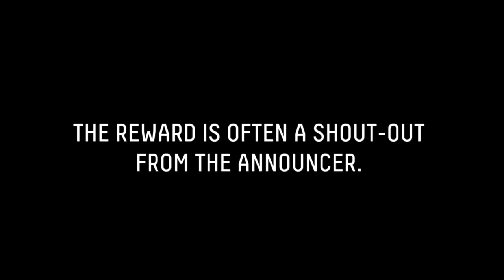Medusa - Queen of the Climb (Director's Cut)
This is the director's cut of an activation we shot and produced for Oakley through Cape Town agency Derrick Integrated Communications. "Medusa - Queen of the Climb" answered the brief of "Disruptive By Design".

On Stage 5 of the 2014 Absa Cape Epic in South Africa, at the summit of a 15km-long, rutted trail full of boulders, in the middle of nowhere, riders were met with the Oakley Medusa; an opera singer with a 10m-tall dress forged out of metal, fabric and madness and wearing the iconic Oakley Medusa headpiece.

Her anthemic arias boomed throughout the valley and 1200 competitors summited one of the hardest inclines to the sound of her song. Weird, unexpected and, disruptive by design.

Music: Hollow Point - MK Ultra. Off the MK Ultra Red Bull Studio Cape Town EP.

Soprano: Juliana Venter singing One Fine Day, Madame Butterfly (Act 2) - Puccini